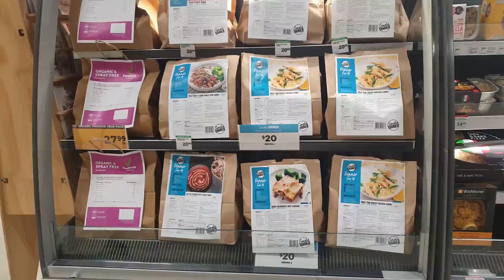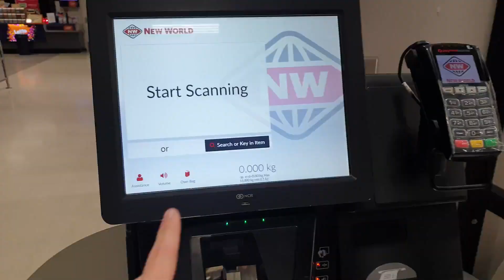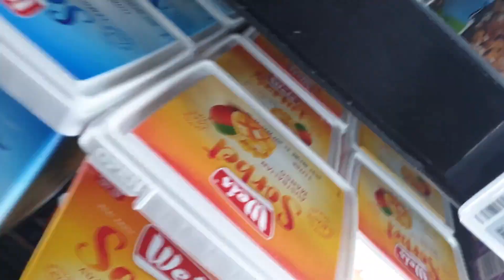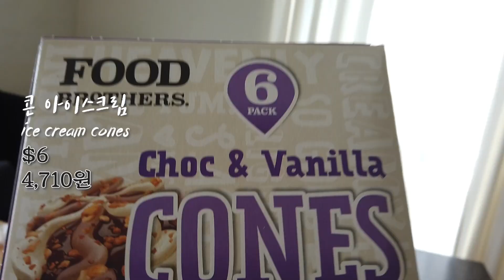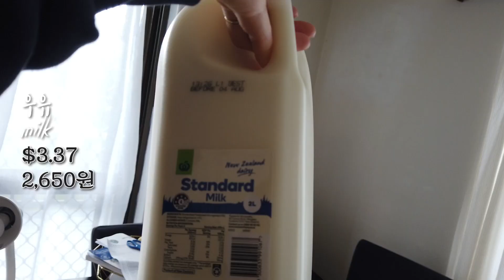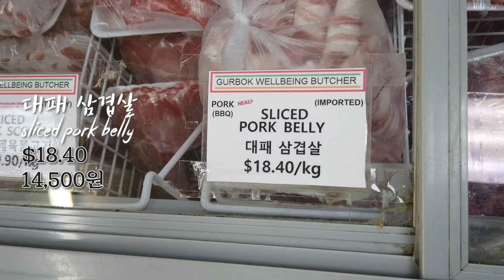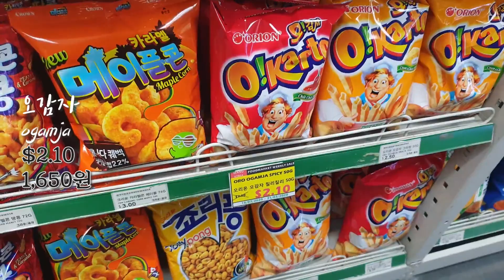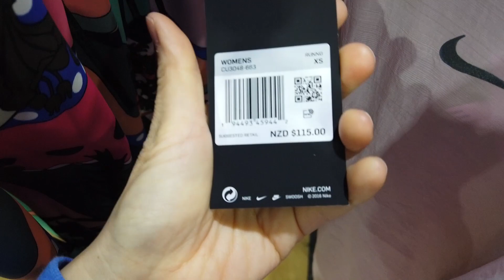[ENG] 뉴질랜드 마트 하울(뉴월드, 패킨세이브, 한국슈퍼, 카운트다운 배송)/ 후디 하울(레벨스포츠,H&M) | 뽈TV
카운트다운, 패킨세이브, 왕마트, 레벨스포츠, H&M 쇼핑 영상을 통해 뉴질랜드 물가와 뉴질랜드에서 판매하는 식품을 체험해보세요😁